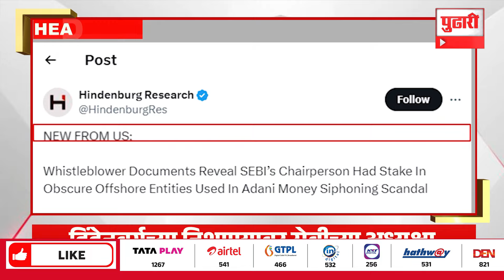Pudhari News | सकाळी 10 च्या महत्त्वाच्या हेडलाईन्स